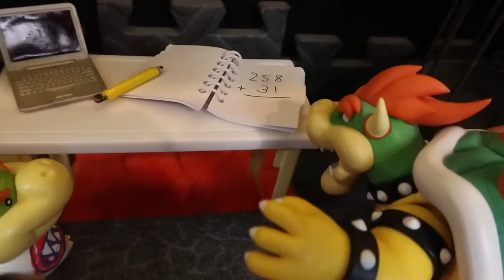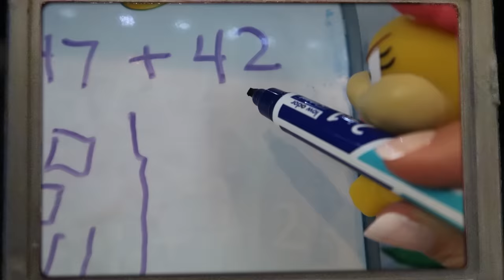The Super Mario House (Part 54) - Bowser Jr's Mischief!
Bowser Jr takes a break from his boring homework and gets into some troublemaking!

***Note from The Heywoods***
It's been 2 MONTHS since we posted our last video! 😫 Thank you to all our viewers for your patience! We also hope everyone is doing well and staying safe during these difficult times!